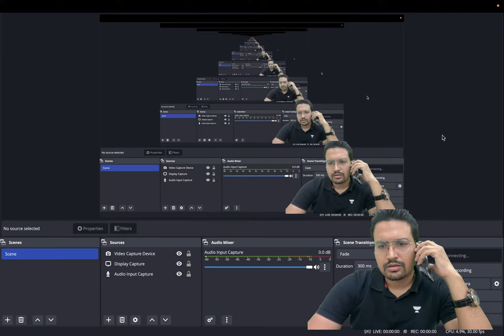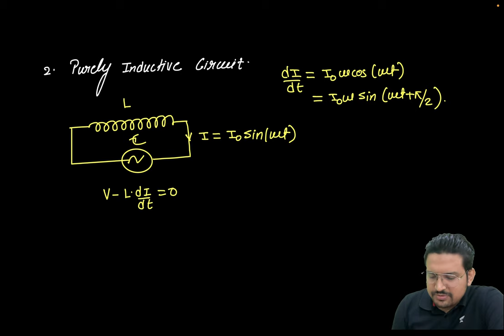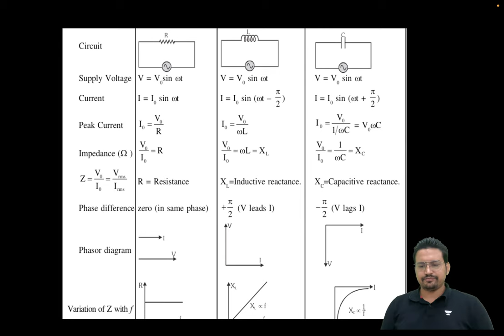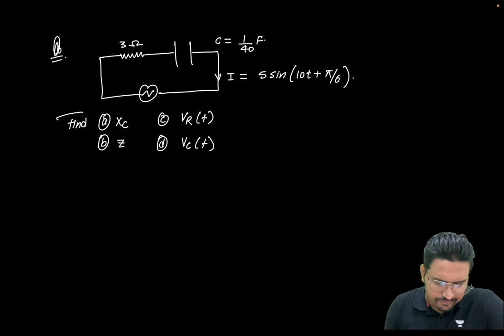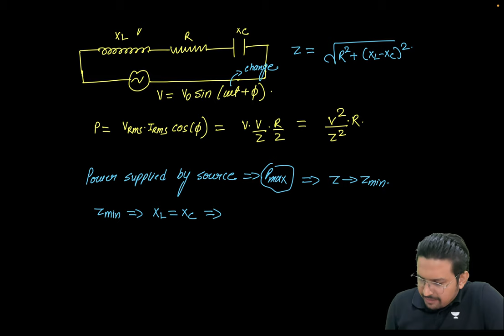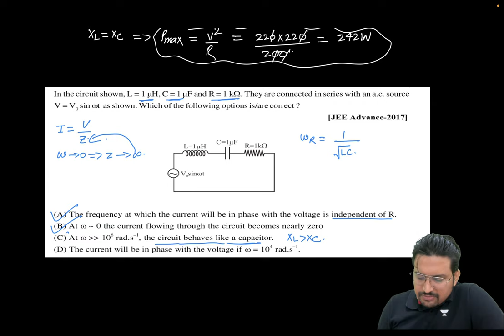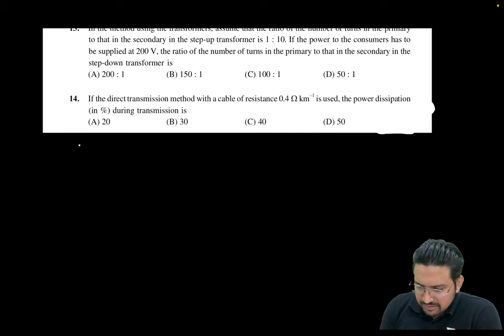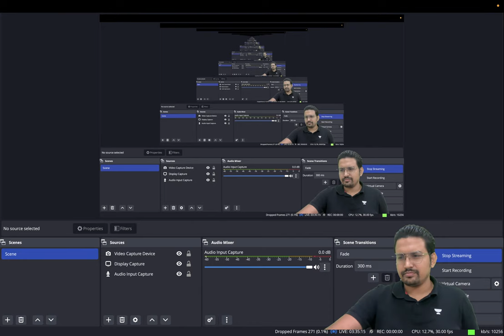L-3 EMI and AC | JEE Main 2023 January Attempt | Rahul Yadav Sir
In this video, Rahul Yadav Sir will be teaching you all the Chapter EMI and AC which will be covered in 3 lectures this is the session to crack your JEE Main 2023 January Attempt
Welcome to the 3 lectures of the amazing session

So join the live session and study live with Rahul Yadav Sir

Do remember to join the telegram channel for the session notes